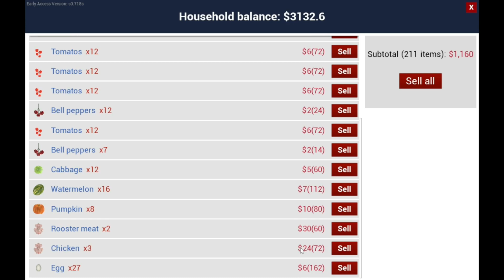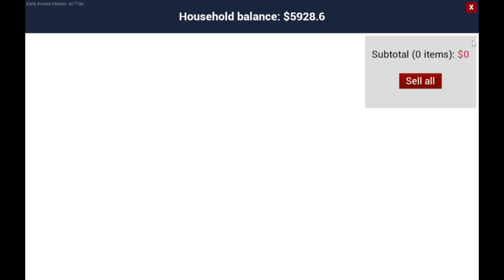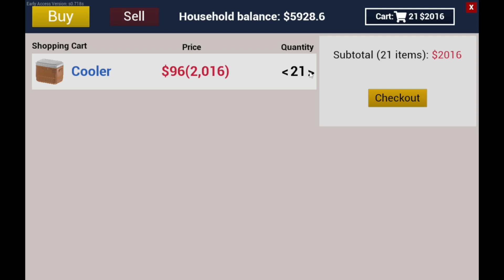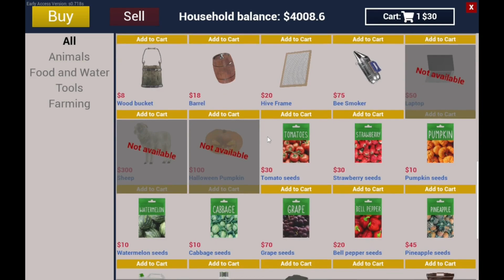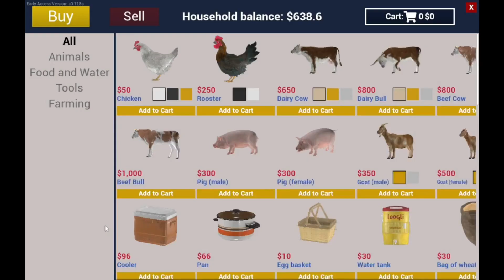Ranch Simulator Gameplay #5 I Build my first Burn house in ranch I So Exciting !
YOUR WATCHING: Ranch Simulator Gameplay #5 I Build my first Burn house in ranch I  So Exciting !
 In this video, I build my first Burn house in the game - Ranch Simulator. This is such an exciting game and I can't wait to play it more!

If you're looking for a fun and exciting game to play, then you should definitely check out Ranch Simulator! This game lets you build and manage your own ranch, and the more you play, the more interesting and complex your ranch becomes. In this fifth gameplay video, we'll see how I build my first Burn house in the game and what kind of challenges I faced along the way!
Game details.
-Build a burn house .
-selling crop in market.
-and more activity.

-Fifine T732 Microphone
-Hp stereo USB Headset G2.
-Intax Keyboard and mouse wireless.
keep Supporting me so I can provide you with free content
soon & soon